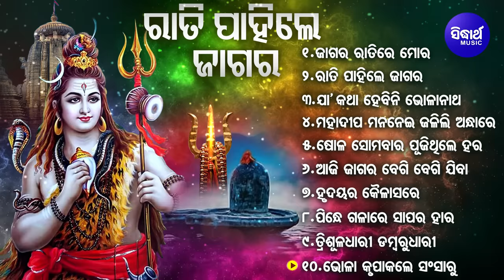RATI PAHILE JAGARA- BEST JAGARA HITS -JAGARA RATIRE MORA- ODIA BHAJANS | Narendra Kumar, Sri Charana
1- Song : Jagara Ratire Mora - 00:00
Album : Siba Darabar Somabar
Singer : Narendra Kumar
Lyrics : Alekh Biswal
Music Label : Sidharth Music
2- Song : Rati Pahile Jagara - 06:21
Singer : Narendra Kumar
Lyrics : Alekh Biswal
3- Song : Ja Katha Hebini Bholanatha - 10:43
Album : Bom Bom Bhola
Album No SM-2398
Singer : Gobinda Chandra & Monali
Lyrics : Dillip Jena
4- Song : Mahadeepa Mananei Jalili Andhare - 14:06
Album : Bholababa
Album No SM-1213
Singer : T.Shourie
Lyrics : Alekh Biswal
5- Song : Sola Somabara Pujithile Hara - 19:03
Album No SM-2398
Singer : Sri Charana
Lyrics : Dillip Jena
6- Song : Hey Aji Jagara Begi Begi Jiba - 22:58
Album : Baba Bhola Shankar
Album No SM-2371
Singer : Prasanta Padhi
Lyrics : Satyabrata Nayak
7- Song : Hrudayara Kailasare - 27:10
Album : Bholababa
Album No SM-1213
Singer : Subash Dash
Lyrics : Alekh Biswal
8- Song : Pindhe Galare Sapara Hara - 31:34
Album No SM-2371
Singer : Prasanta Padhi
Lyrics : Baidyanath Dash
9- Song : Trisuladhari Dambarudhari - 35:08
Album No SM-2398
Singer : Srikant Das
Lyrics : Dillip Jena
10- Song : Amaranatha Lokanatha-Shibanka Tharu - 38:13
Album No SM-2398
Singer : Pami
Lyrics : Dillip Jena